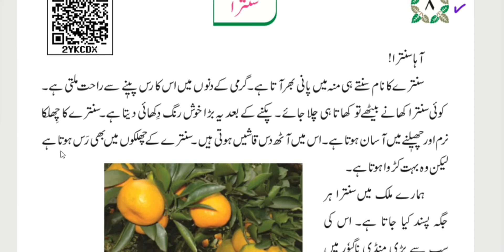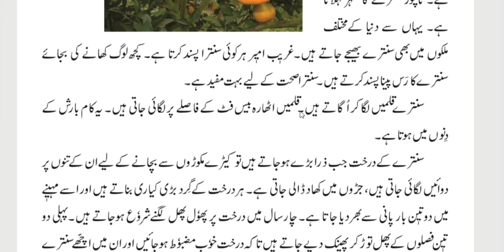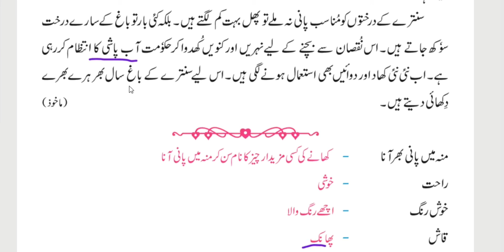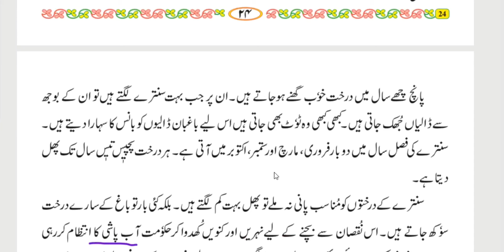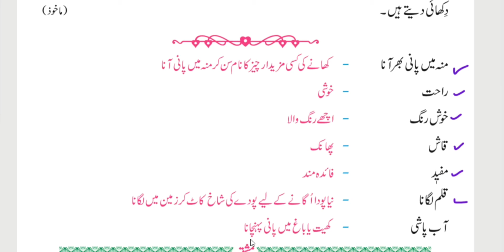sabak no .8 santra 3rd std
Teaching For urdu medium please whatch my second channel Assalamu alaikum urdu medium ke sabhi sabak aap is channel me dekh sakhte hai sabhi urdu medium ke bacho ko share kare or humare new videos ko like kare or subscribe zaroor kare thanks for watching my videos. online class se zayada se zayada faida uthaye.